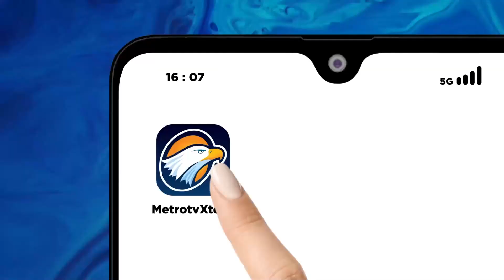Texas dan California Terdepan Dalam Energi Bersih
MetroTV, Transisi Ke Energi Bersih Tak Hanya Dimungkinkan Oleh Pembangkit Listrik Tenaga Hijau Seperti Tenaga Surya Dan Tenaga Bayu Tapi Juga Sistem Penyimpanan Yang Menjadi Cadangan Listrik Saat Angin Reda Atau Matahari Terbenam Di Amerika Serikat California Dan Texas Memimpin Dalam Pengembangannya Selengkapnya Dilaporkan Tim Voa Dari Washington Dc